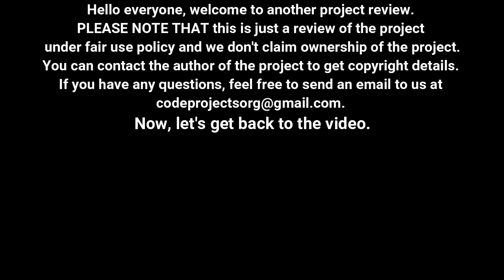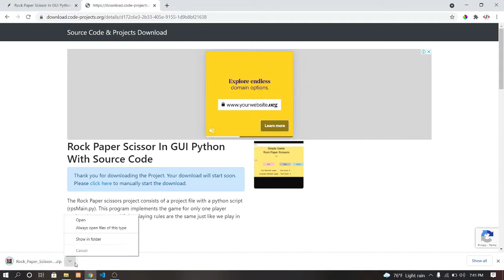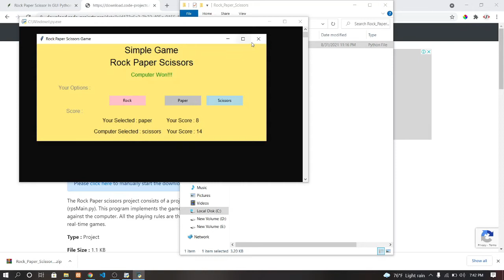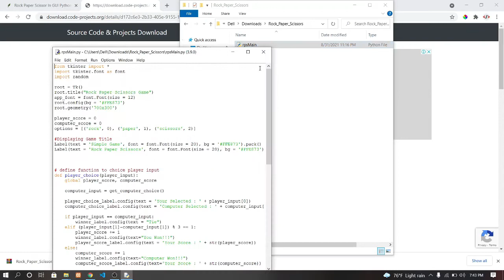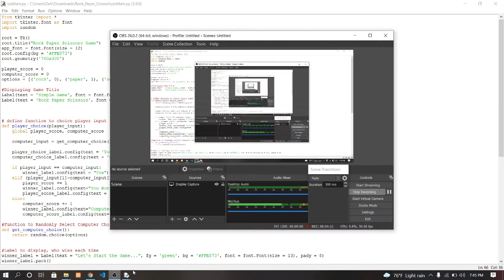Rock Paper Scissor In GUI Python With Source Code | Source Code & Projects